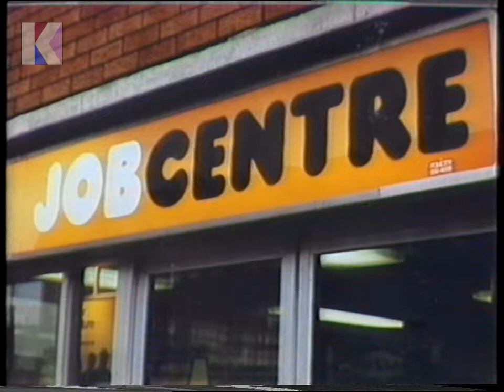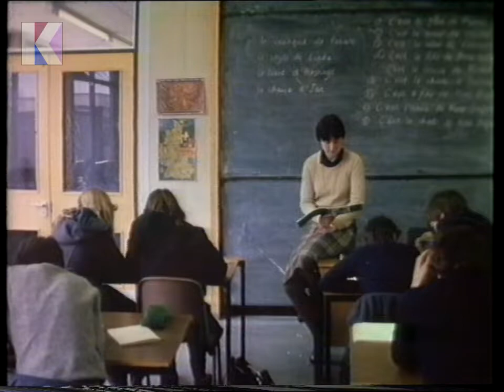Here is the News! - with Moira Stuart Thursday 5th April 1984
Here is the News! - with Moira Stuart 5th April 1984

Bulletin: News Summary
Channel: BBC2
Date: Thursday 5th April 1984
Time: 5.35pm approx.
Newscaster: Moira Stuart